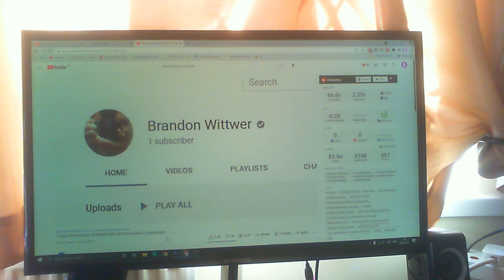My First 8K Video On YouTube Ever!!! (4320p60)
Now I just Uploaded it! But It took 7 Hours to process and then Its 8K!,

Now Here are Tags!,
First 8K Video On YouTube, First Ever 8k Video, first 8k montage, First 8K,My First 8K Video On YouTube!, My First 8K Video On YouTube Ever!!! (4320p60), My First 8K Video On YouTube Ever!!! (4320p60)